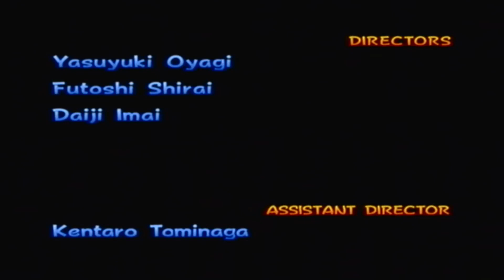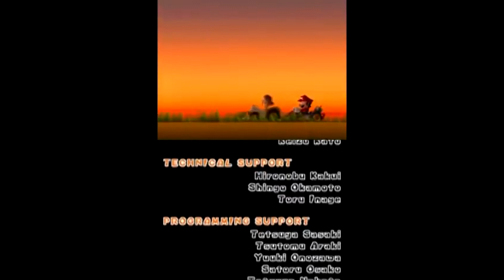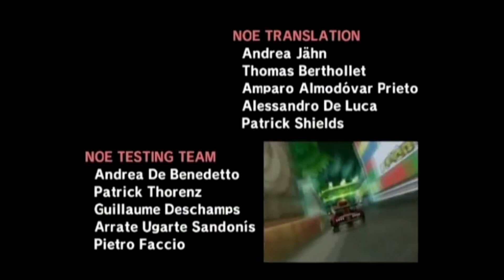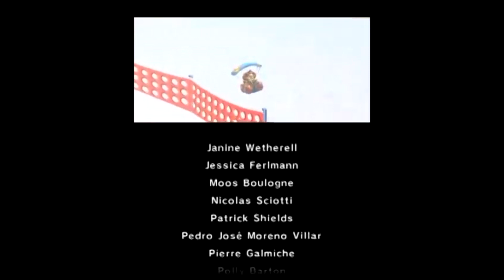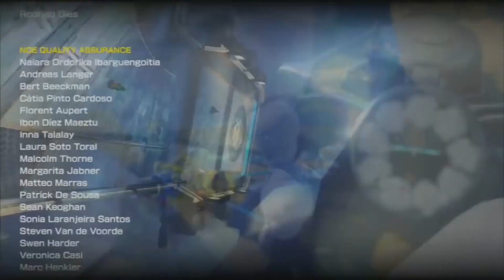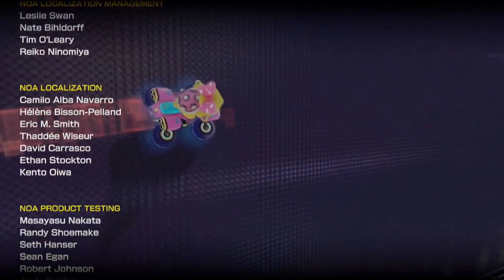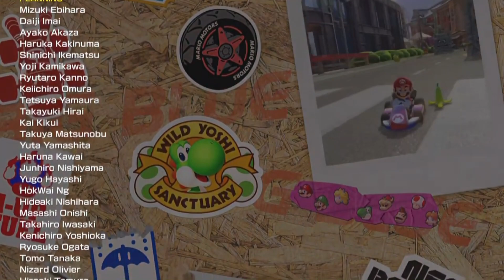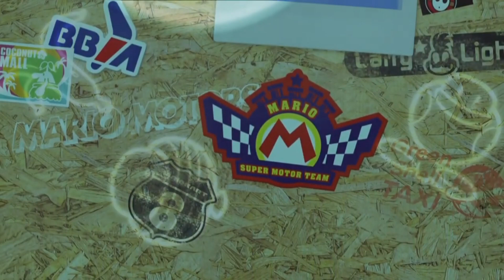Mario Kart: Evolution of End Credits (Booster Course Pass Update)(1992-2023)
Timestamps:

Super Mario Kart (Super Nintendo Enternainment System)(1992): 0:00
Mario Kart 64 (Nintendo 64)(1996): 1:40
Mario Kart: Super Circuit (Game Boy Advance)(2001): 4:37
Mario Kart: Double Dash!! (Nintendo GameCube)(2003): 8:48
Mario Kart DS (Nintendo DS)(2005): 11:15
Mario Kart DS (Nintendo DS)(2005)(Version 2): 14:46
Mario Kart Wii (Nintendo Wii)(2008): 18:08
Mario Kart 7 (Nintendo 3DS)(2011): 22:24
Mario Kart 7 (Nintendo 3DS)(2011)(Version 2): 26:49
Mario Kart 8 (Nintendo Wii U)(2014): 31:15
Mario Kart 8 (Nintendo Wii U)(2014)(Version 2): 35:25
Mario Kart 8 Deluxe (Nintendo Switch)(2017): 39:35
Mario Kart 8 Deluxe (Nintendo Switch)(2017)(Version 2): 43:43
Mario Kart 8 Deluxe - Booster Course Pass (Nintendo Switch)(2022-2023): 47:56